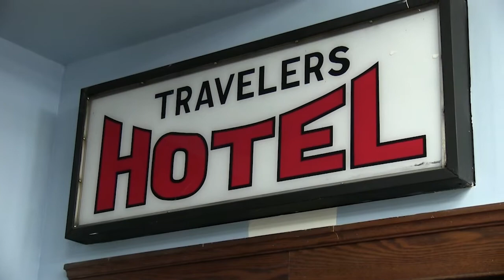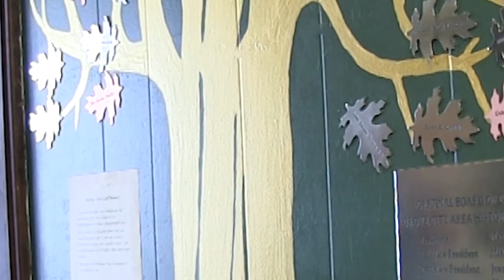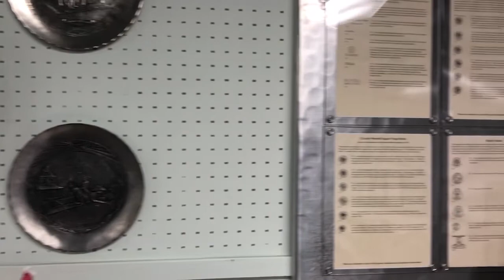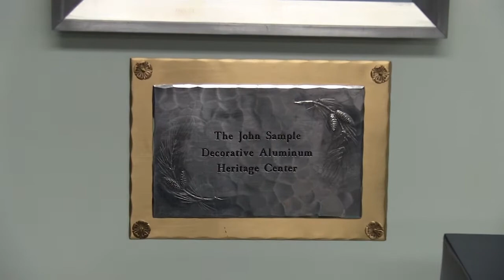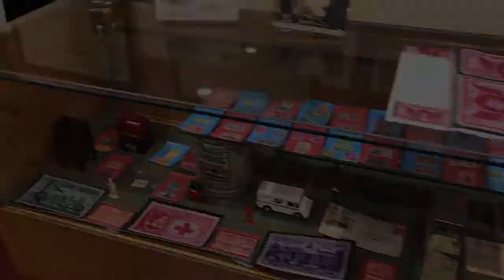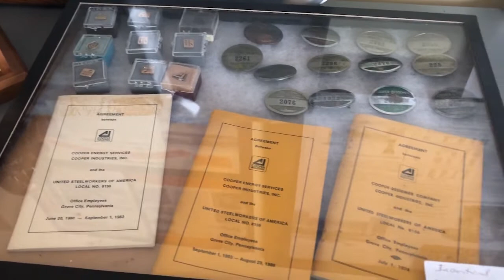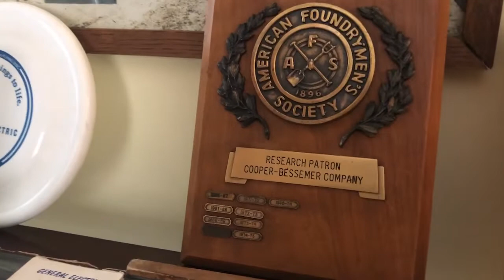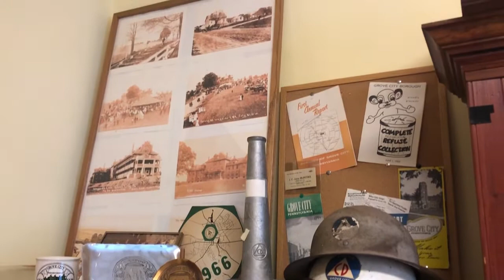Grove City Historical Society & Museum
The Grove City Historical Society & Museum is located in Grove City, PA.  Thank you for providing the opportunity for the GCHS Multimedia Design & Community Filming students to come film and learn about it.